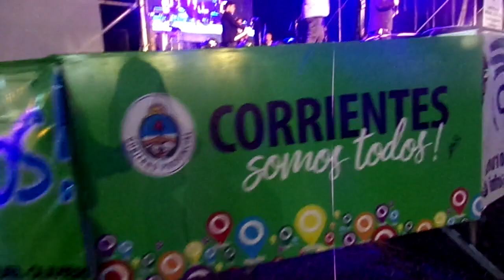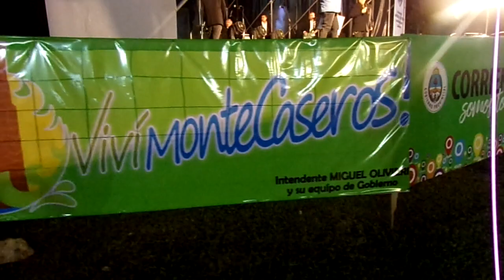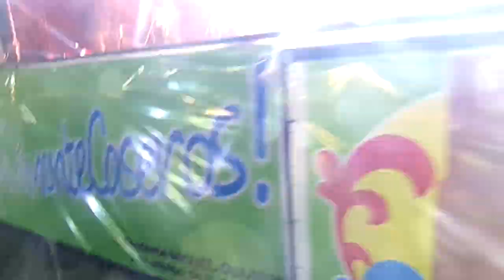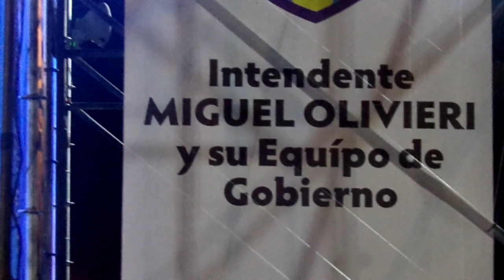Videos Festival de Jineteadas Campeonato Monte Caseros 2019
Monta, Video, Argentina, Horses, Riding, Caballos, Jineteada, Jaripeo, Charreria

AL ESTILO ÚNICO E INCONFUNDIBLE DE LAS1001ROCKS
Los MÁS  DIVERTIDOS y ENTRETENIDOS EVENTOS  de tu ciudad y la región.
Un lugar donde TODO puede pasar.